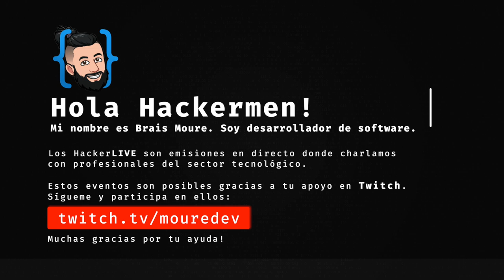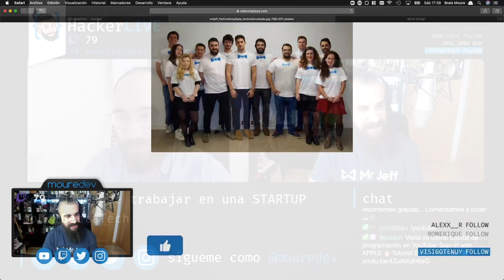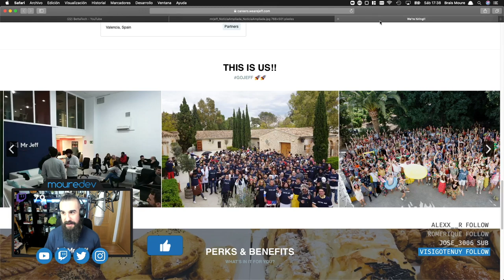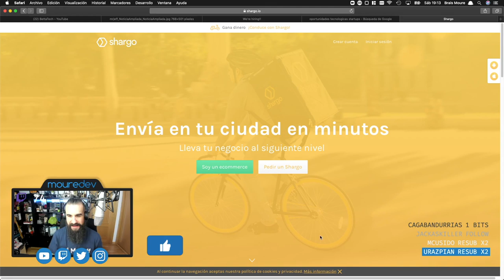¿QUÉ ES una STARTUP? Así es TRABAJAR como PROGRAMADOR | Con @BettaTech 🔴 HackerLIVE#10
STARTUP. Cada vez escuchamos más esa palabra, pero, ¿qué significa realmente Startup?, y más importante, ¿qué diferencia hay en trabajar como programador en una?
En este HackerLIVE, @BettaTech y yo te contamos cómo funciona, y compartimos nuestra experiencia desarrollando software en varias startup. También respondemos a las preguntas de la comunidad sobre este tipo de empresa.

¡HOLA HACKERMEN! 👋🏼

Los HackerLIVE son emisiones en director donde charlamos con profesionales del sector tecnológico. Estos eventos son posibles gracias a tu apoyo en Twitch.